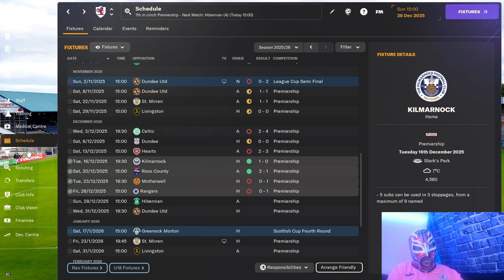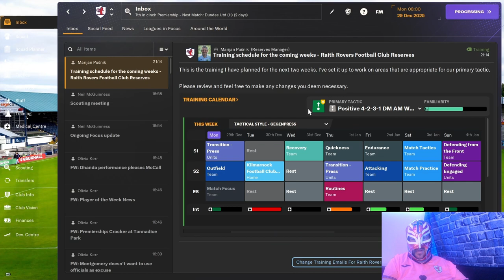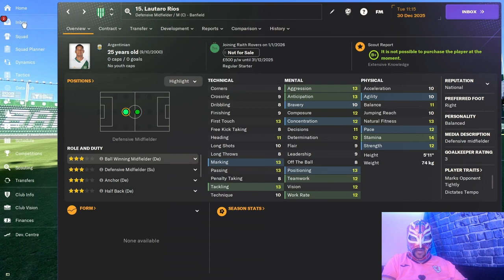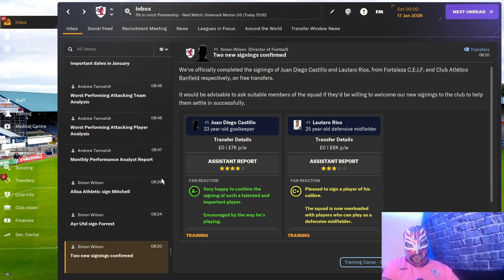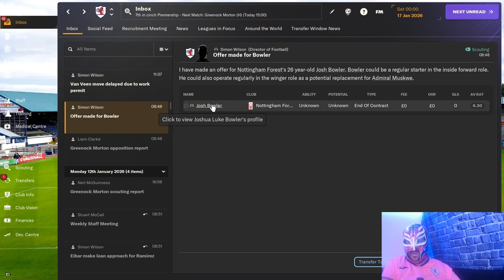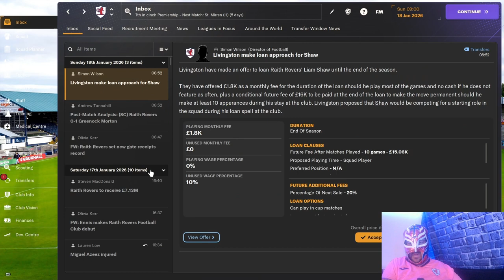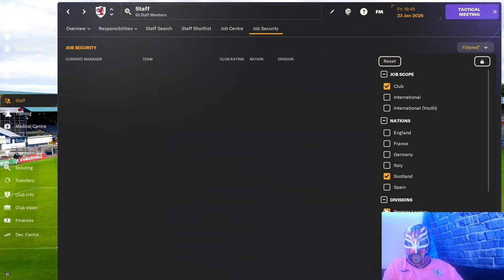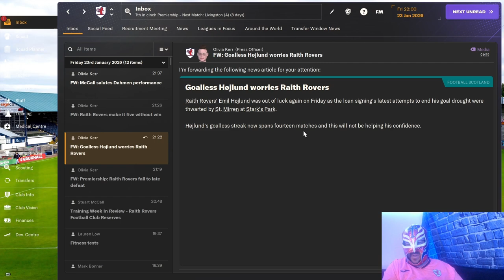FM24 Raith Rovers Episode 33 - Will Hojlund Ever Score Again?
Tune in to watch us try to get back on track while also trying to get Hojlund back on the scoring sheet.

But how?